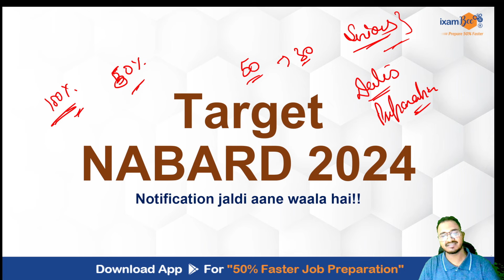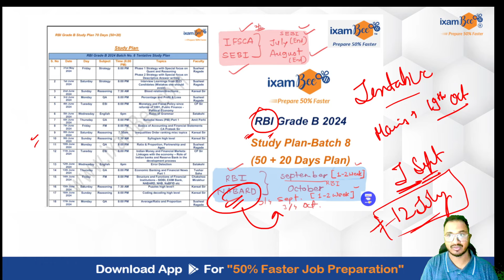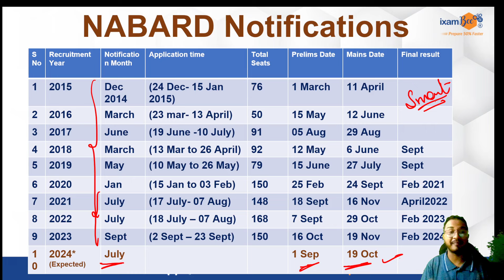NABARD 2024 || Notification Update || Expected Exam Dates || Are you Ready ?? || By Kailash Sir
👉Ask queries about the NABARD exam preparation to Kailash Sir

👉Download NABARD 60 Days ARD, ESI , GA and DM Study Plan PDF

NABARD  2024 | NABARD 2024 Expected Exam Dates | NABARD Grade A 2024 Expected Notification | NABARD Grade A Notification 2024 | NABARD Salary | NABARD Eligibility | NABARD Job Profile | NABARD Qualification | NABARD Age Limit | NABARD Perks and Allowances | NABARD Cut off |  NABARD Syllabus | NABARD Complete Details.

👉NABARD Grade A 2023 Phase I Shift 1 Previous Year Paper